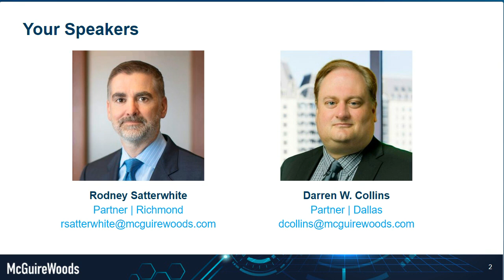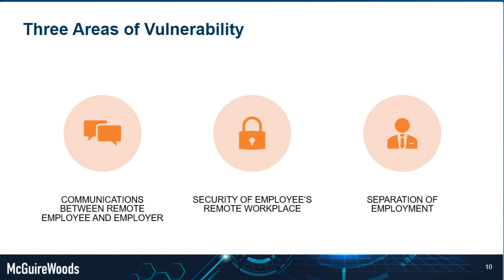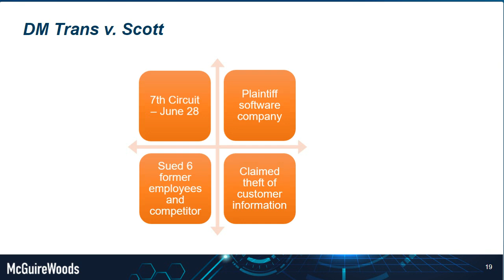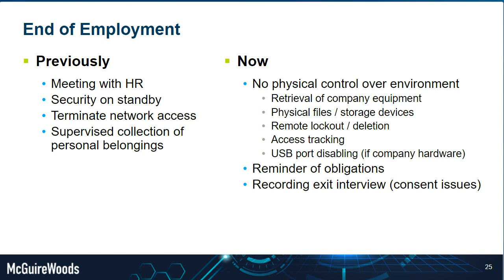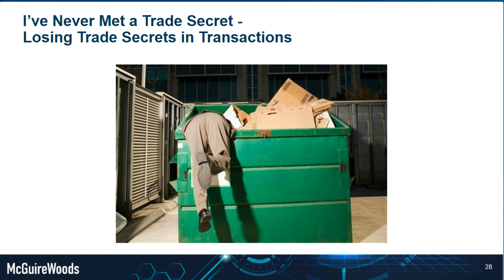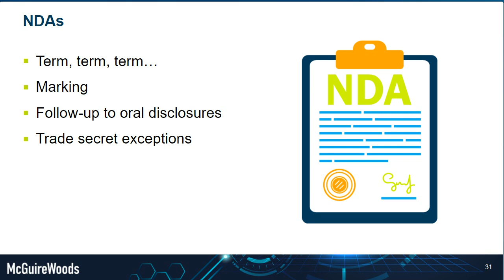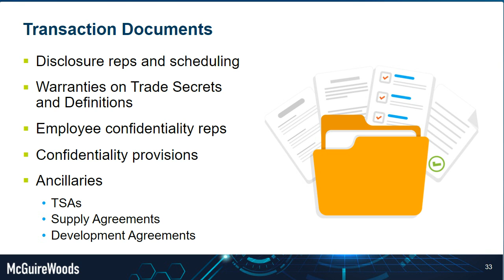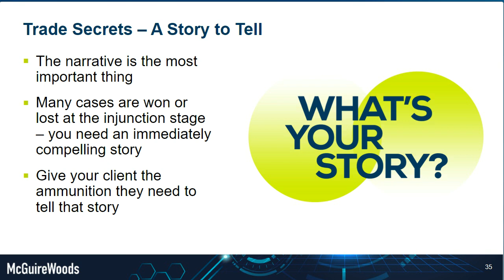What You Need to Know: Protection, Enforcement and Defense of Trade Secrets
Protection — Sept. 21, 2022
Intellectual property protection is a proverbial moving target and has become even more elusive as employees’ defined work locations continue to evolve in this post-pandemic era. As many workplaces shift into hybrid structures for the long haul, so, too, must companies’ trade secret protection strategies. In this first program of the series, McGuireWoods’ trade secrets team will lead a discussion identifying types of trade secrets, and proactive and reactive measures companies can adopt to safeguard themselves and mitigate future risk.
See related thought leadership: Five Key Takeaways: Protection of Trade Secrets